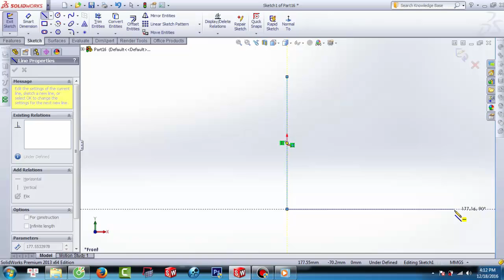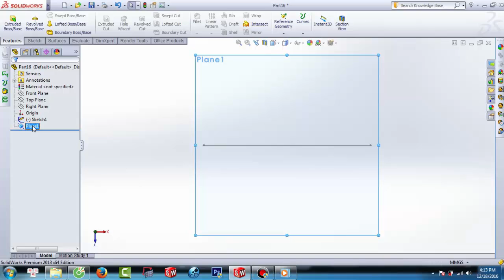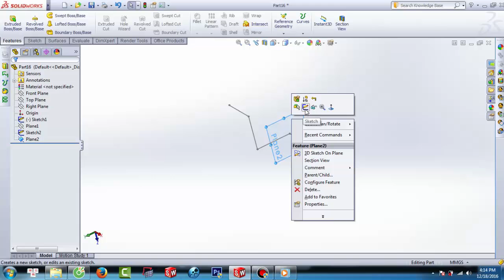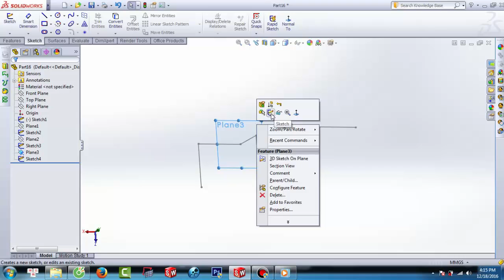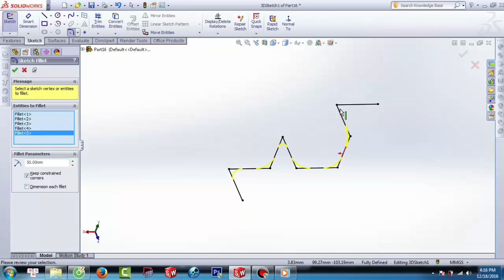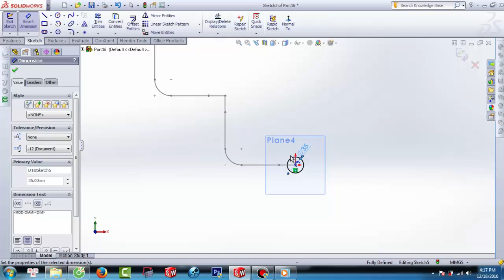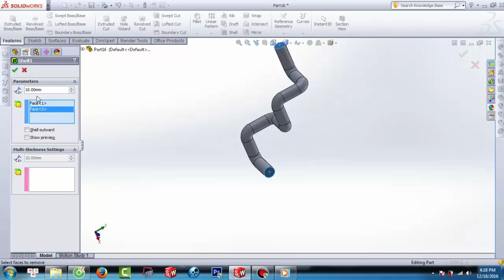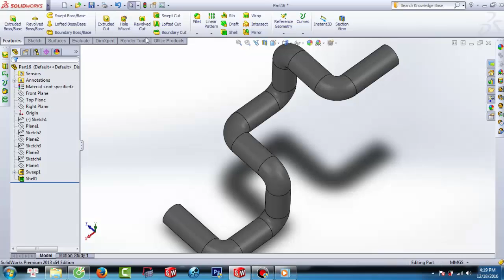Hướng dẫn học Solidworks cơ bản - Vẽ ông nước 3D bằng Solidworks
Kênh hướng dẫn cho các bạn mới học Solidworks những bài vẽ cực kỳ đơn giản băng Solidworks, Hi vọng các bạn sẽ thích.
Nếu có gì sai sót các bạn cứ chia sẻ. Rất cảm ơn.